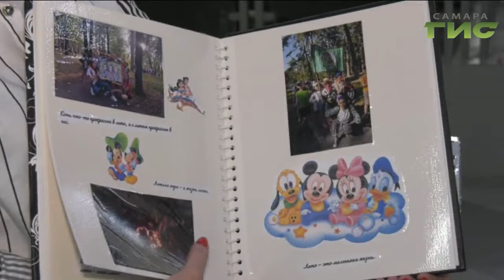Самарцы проводили домой детей из Иркутска, отдыхавших в местных лагерях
Отдых по всем канонам гостеприимства. Дети, которые отдыхали в лагерях  Самарской области после паводка в Иркутске, уезжают обратно. Наш корреспондент Анатолий Головко выслушал эмоции  ребят и проводил их  домой с  железнодорожного вокзала.